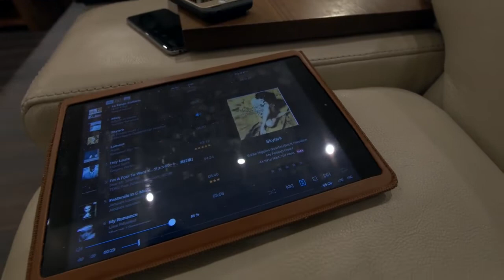[Old Vid] 日本橋三越本店で展示再生 KENRICK史上最高音パラゴン JBL PARAGON for MITSUKOSHI Department Store. 2016/9/28～10/11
Kami-ikedai
Otaku, Tokyo
145-0064
Japan